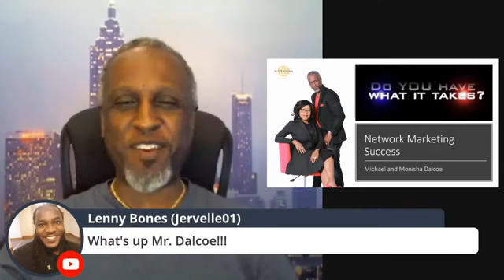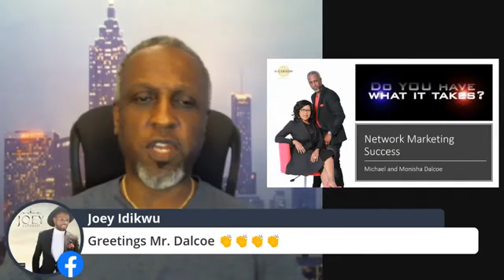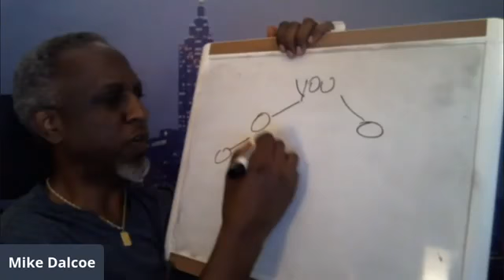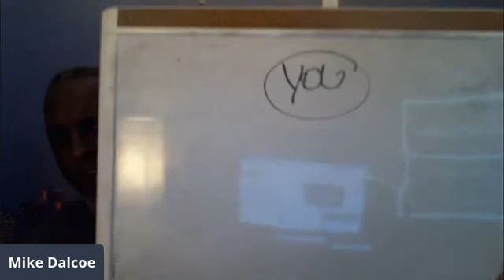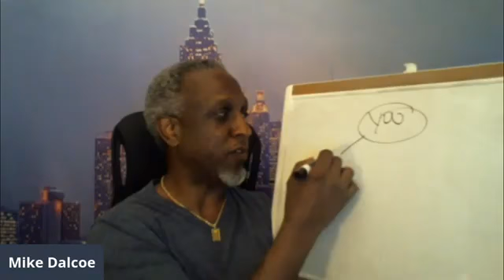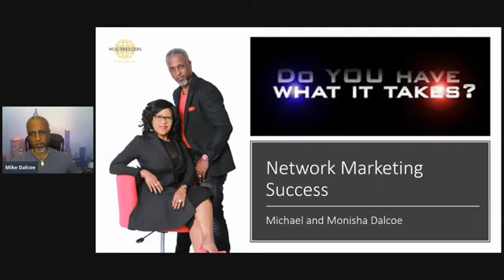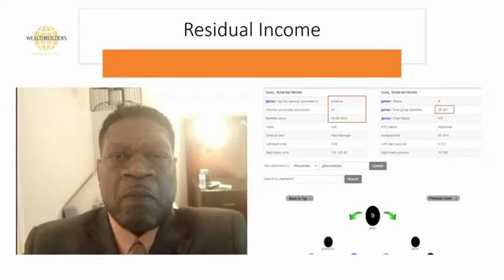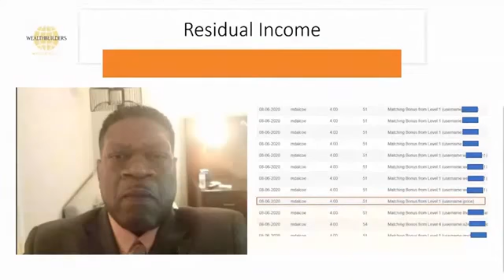What is residual income? | Karatbars